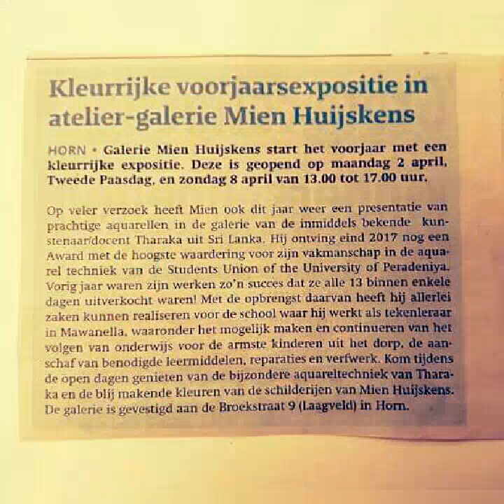Exhibition of Netherlands Watercolor paintings by veteran artist Tharaka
Watercolour paintings